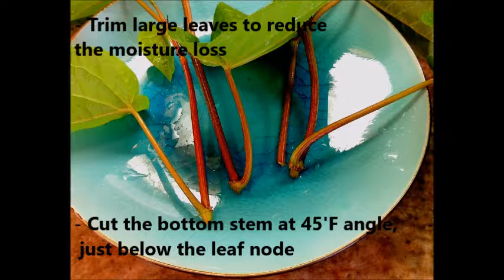Betel Leaf (Piper Betle) & Red Betel (Piper crocatum/Piper ornatum)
How to propagate betel leaf (Piper betle) by cuttings; the same method used on Red Betel/Celebes Pepper (Piper crocatum, syn.Piper ornatum)